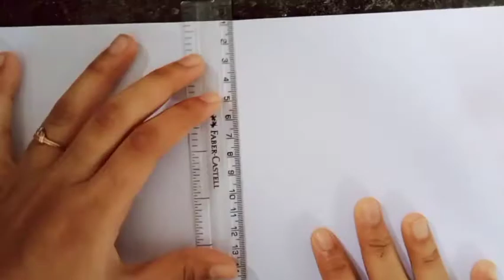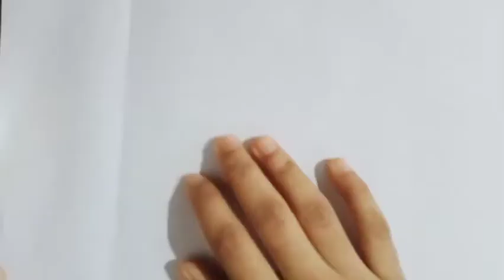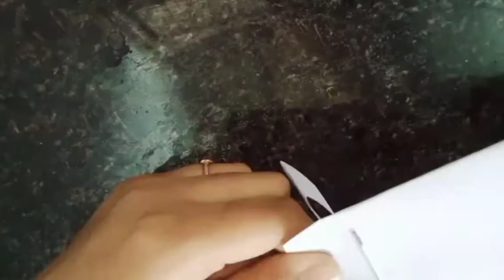A simple paper Rabbit making video🐰|Fathimas shining wirld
please support